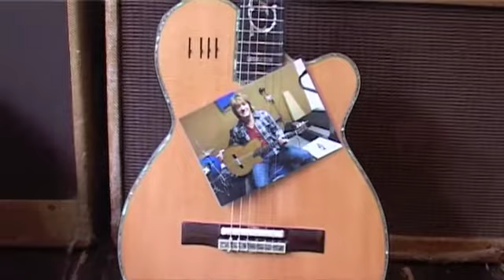RICHIE SAMBORA KURT SANDS, NYLON ELECTRO ACOUSTIC CUTAWAY GUITAR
This is a truly Amazing instrument. The guitar was made by Kurt Sands, who was responsible for working on the design and creation of the Gibson Chet Atkins models. This however is a totally bespoke and much higher quality specification to Gibson production model. The fingerboard contains amazing Abalone inlay and also has Richie's name inlayed on the 12th fret marker. The electric system has a micro EQ system on it and creates a very even balanced tone across the whole sound board. As with all of our Richie Sambora guitars, it has a signature on the back of the headstock, and Photo's of him signing it. This is a very cool guitar indeed and can be seen extensively on the "this left feels right" DVD. The guitar has been played live for many years during the acoustic part of the set. The quality of this instrument can not be stressed enough. This guitar is available to view at the New Kings Road Guitar Emporium, Fulham, London SW6 4SG.